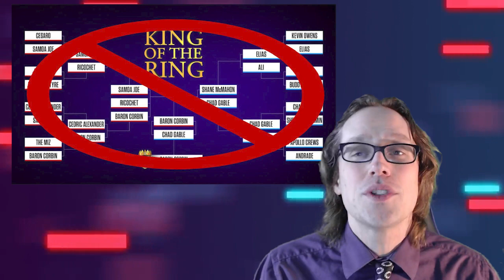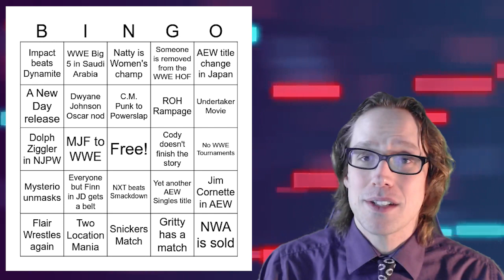What's on my 2024 Bingo Card? - Scott's Soapbox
SCOTT HOLLADAY HERE! And welcome to the brand new +2 Wrestling. Join me for a weekly chat about where I will be in the wrestling world and what is going on inside the squared circle.

This week I take a look at what the WWE is doing to win the war with WWE.

CZW YouTube: @CZWStudios